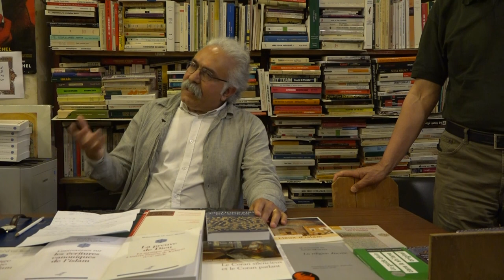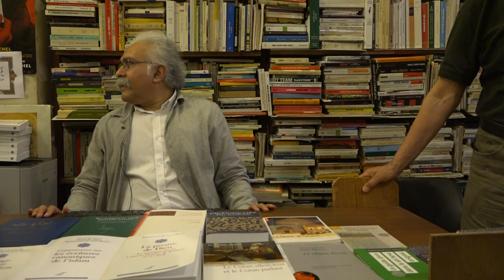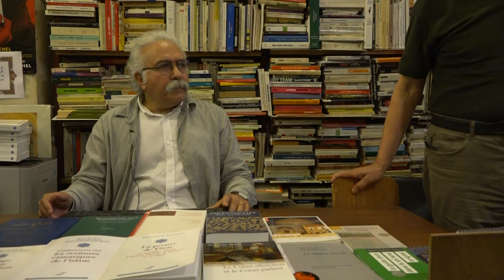M. Mohammad Ali Amir-Moezzi à la librairie Le Tiers Mythe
Le jeudi 31 mai 2018
M. Mohammad Ali Amir-Moezzi à la librairie Le Tiers Mythe pour présenter son livre "La preuve de Dieu. La mystique shi'ite à travers l'oeuvre de Kulaynî".